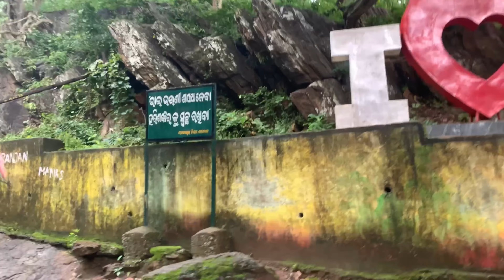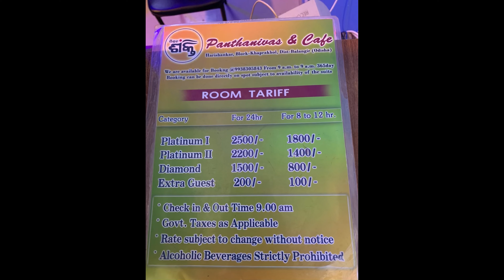HARISHANKAR HEAVEN ON EARTH (PART-2), ହରିଶଙ୍କର ପୃଥିବୀର ସ୍ଵର୍ଗ (ଭାଗ-୨)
This the last part of the blogs "HARISHANKAR HEAVEN ON EARTH". This video consists of information about Harishankar temple.

music 1
Musician: ASHUTOSH